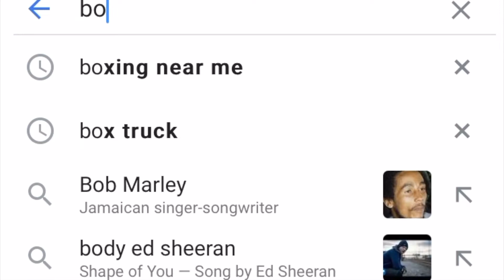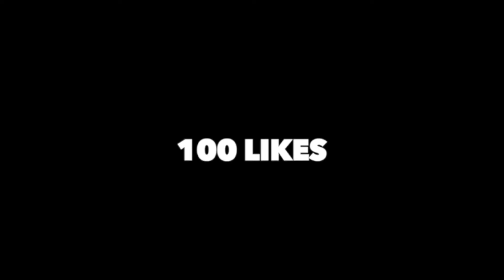"They Wildin" Remake Of WIldin Out Games Ep.1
I remade Wildin Out Games With The Gang

 Funny video Most definitely 🤣